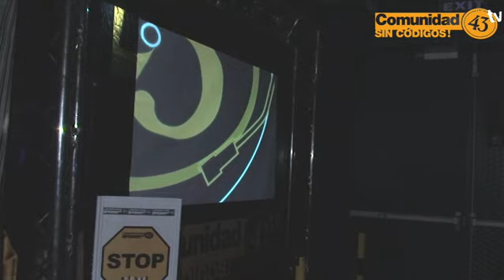Fiesta Licor 43 en Blau Girona